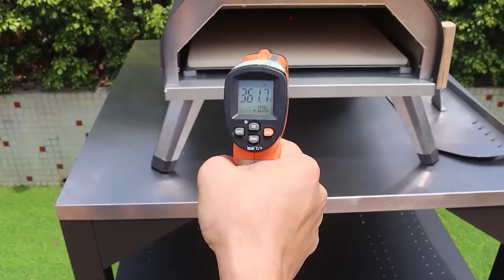🔥🍕 5-Star Pizza Making with Our Gas Pizza Oven! 🚀😋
Get ready to revolutionize your home cooking experience with our top-of-the-line Gas Pizza Oven! Watch as we show you how to create mouthwatering pizzas like a pro, right in your own kitchen. Bring the taste of Italy to your table and become the ultimate pizza chef with our Gas Pizza Oven. 🍕✨